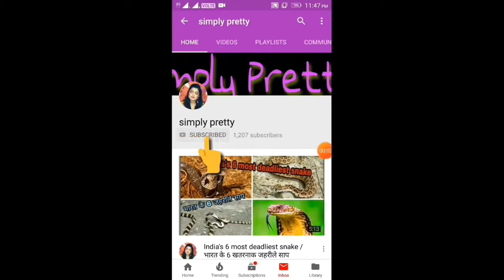Soft & Glam EID MAKEUP LOOK 2k19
Today I'll share a eid makeup look for this eid.

Product details:
1. Maybelline fit me concealer -20 sand.
2. Rimmel stay matte compact powder-007mohair.
3.L.a colors blush palette- pink and playful.
4. Wet n Wild highlighting powder- precious petals.
5. NY bae eyeliner - black.
6. Camellion 36 colors eye-shadow palette.
7. Wet n Wild eyebrow kit- ash brown.
8. NY bae argon oil lipstick- 9.

Copyright: all the content of this channel is made by channel owner Madhu(simply Pretty) do not copy or use any content (paid or unpaid).. without permission email is given.